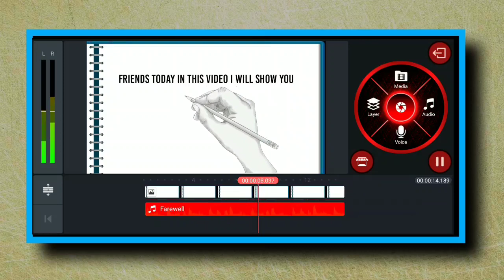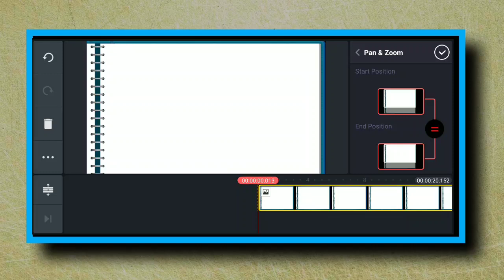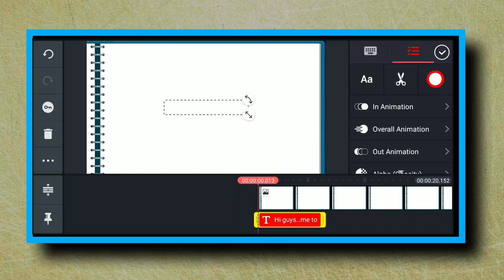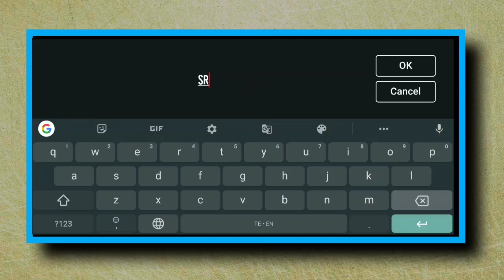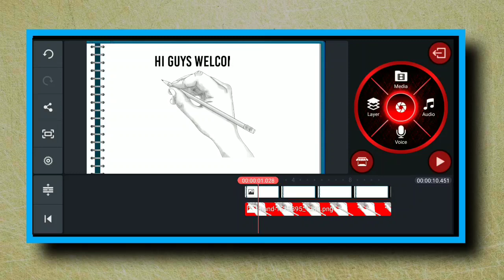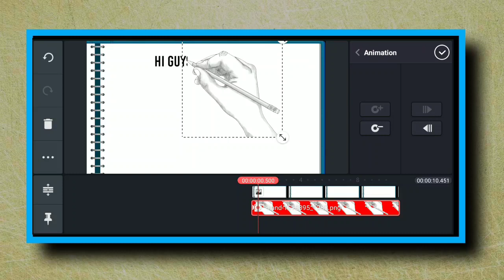How to make handwrite Animation in kinemaster Telugu | whiteboard Animation without software |mobile